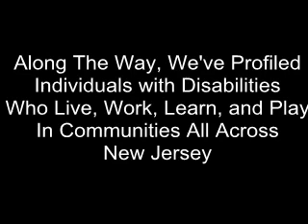2013 Developmental Disabilities Awareness Month - "I Am Your Teammate"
New Jersey is My Home Too!

The NJCDD is happy to share the final episode of our four-part series highlighting people with developmental disabilities who call New Jersey home.

In this installment, we travel to Deptford, NJ, home of the South Jersey Twisters Cheerleading squad, to spend time with Maya McCoy-Jackson.  Maya has been cheering on the squad for the last four years and loves it!

Aside from her love of dance, Maya has gained a lot of skills and has built a fantastic relationship with her cheering mentor, Angie, who helps make sure she's got all the right moves.